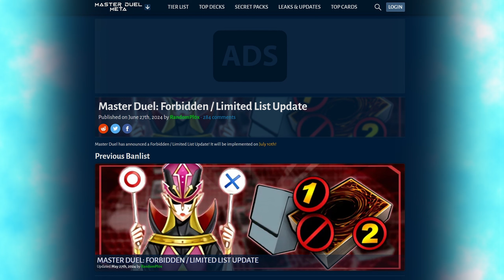NEW BANLIST! WHY is this BANNED!? (11th of July 2024) [BANLIST!]